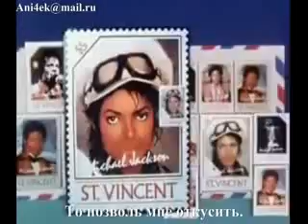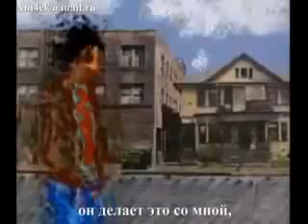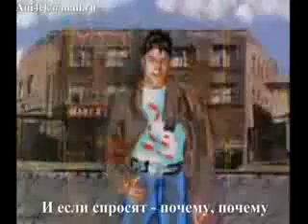Майкл Джексон - Human Nature (клип с русскими субтитрами)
Looking out
Across the nighttime
The city winks a sleepless eye
Hear her voice
Shake my window
Sweet seducing sighs

Into the nighttime
Four walls won't hold me tonight
If this town
Is just an apple
Then let me take a bite

Why, why, tell 'em that it's human nature
Why, why, does he do me that way
If they say --

Reaching out
To touch a stranger
Electric eyes are ev'rywhere
See that girl
She knows I'm watching
She likes the way I stare

I like lovin' this way

Looking out
Across the morning
Where the city's heart begins to beat
Reaching out
I touch her shoulder
I'm dreaming of the street